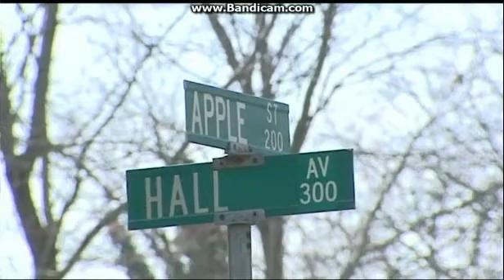WXII 12 News at 11 Open (3/2/14)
Recorded via WXII-TV RF 31 Winston-Salem, NC.